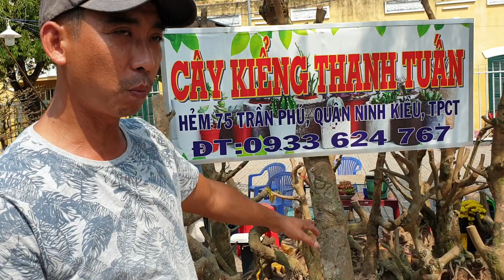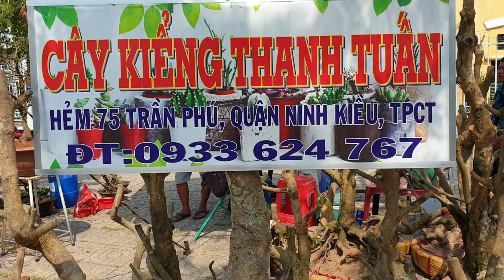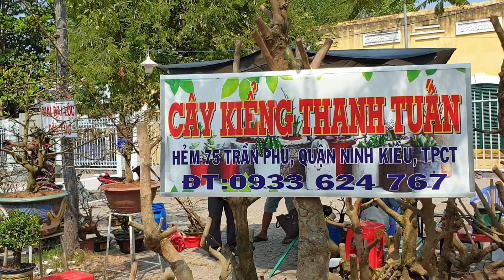Giá Mai ngay 19 Tết 2020_Báo Giá Phôi Mai anh Tuấn_ Nhiều gốc độc lạ/Món Ăn Ngon Miền Tây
Tết Cần Thơ 2020_ Giá Bưởi Diễn-Cam Vinh siêu ngọt Bao Ngon /Món Ăn Ngon Miền Tây